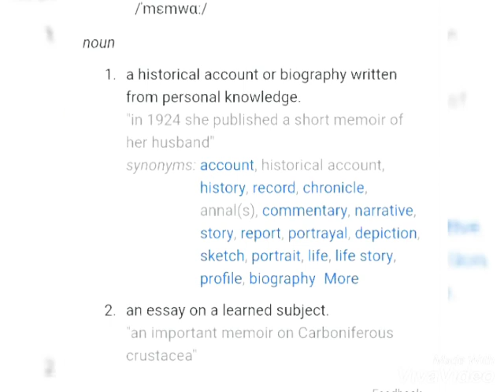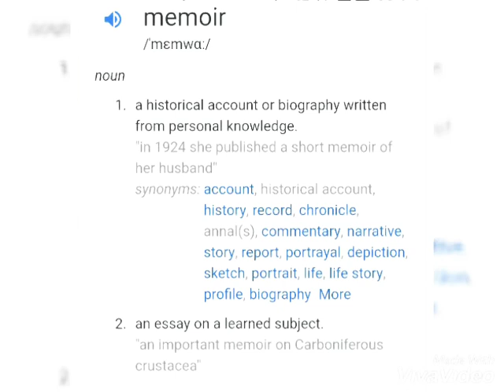The word Memoir meaning